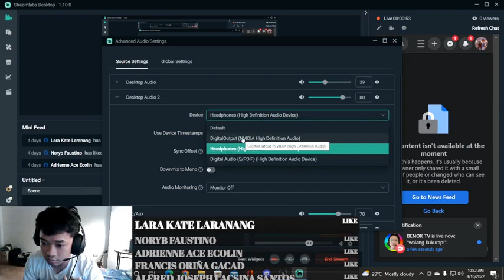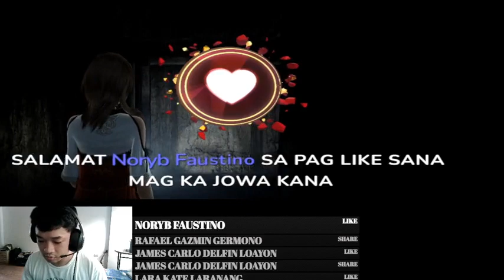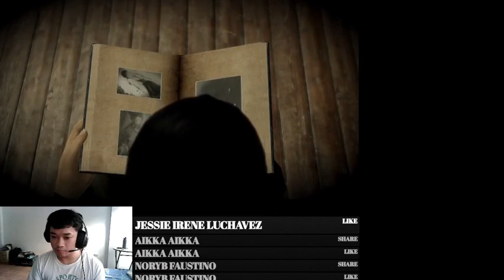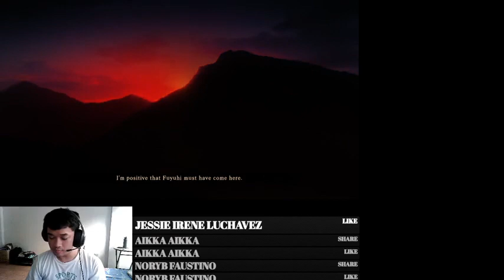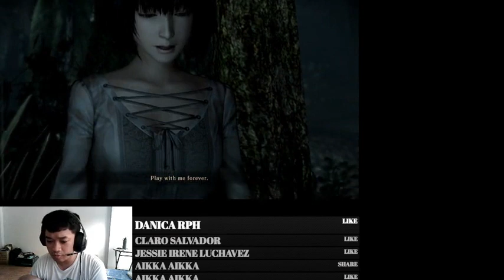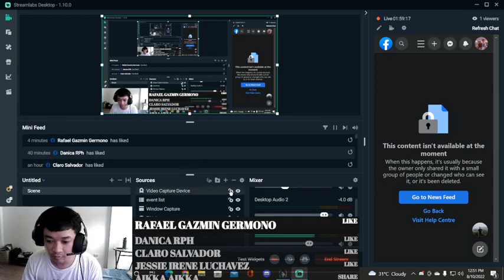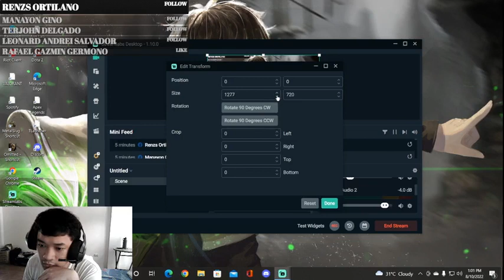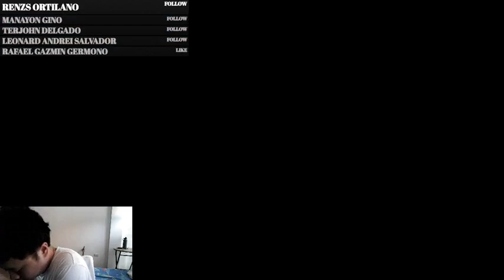Tuyệt Vô Thần Đại Náo Rank Cao Thủ P43